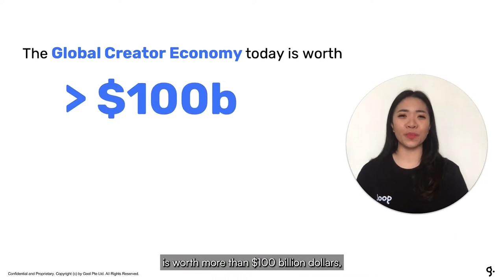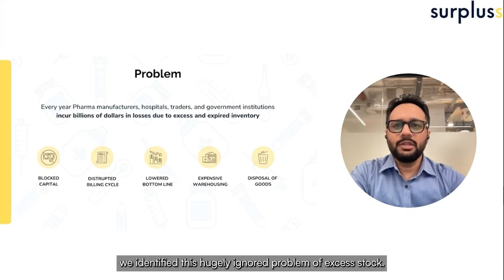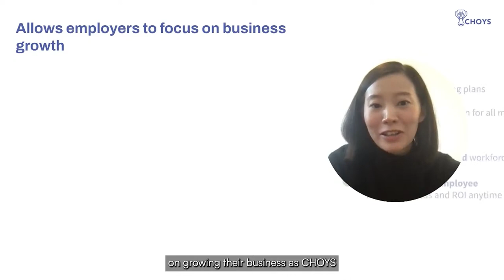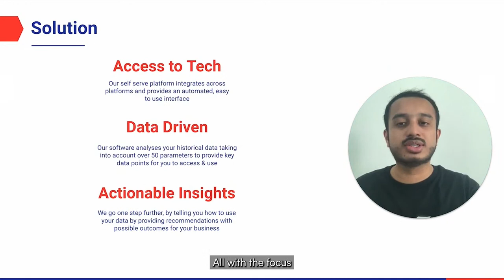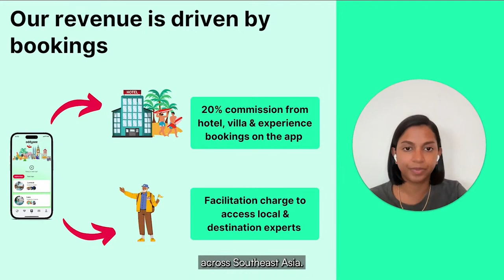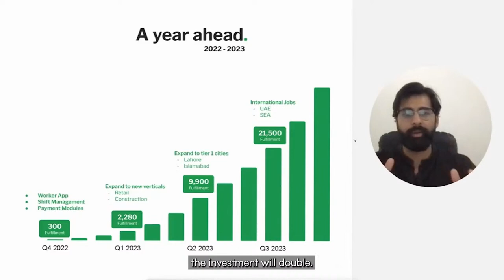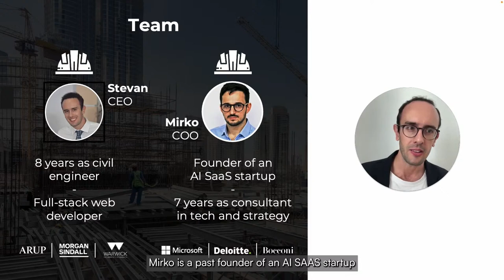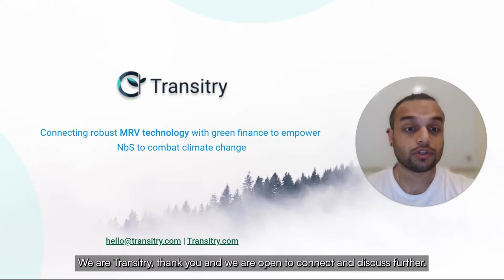Antler Southeast Asia Demo Day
Welcome to Demo Day! We’re thrilled to introduce you to our latest portfolio companies. for the full experience.

Watch Southeast Asia's most exceptional founders building startups in the sectors of the Creator Economy, AI, HealthTech, B2B Marketplaces, SaaS, E-commerce, and more.

Antler is the investor backing the world’s most driven founders, from day zero to greatness.